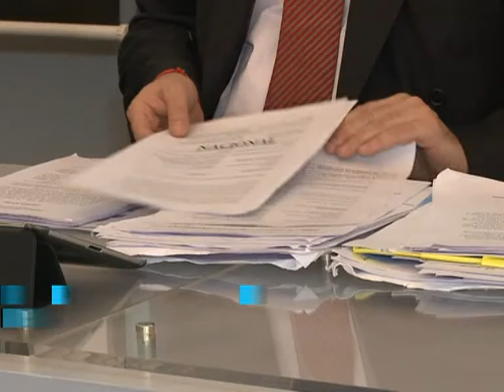Calcagno: "Es importante que el corresponsal pueda llevarse otra visión"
El diputado nacional por el Frente para la Victoria, Eric Calcagno, consideró hoy que "es importante que el corresponsal extranjero pueda llevarse una visión que no sea la de los medios hegemónicos".

Así lo expresó al concluir una exposición frente a periodistas de medios extranjeros que trabajan en el país, organizado por la agencia Télam.

Calcagno explicó además que los grandes medios internacionales "defienden una posición propia" y realiza desde ese lugar un análisis de lo que pasa en la Argentina.

Por ese motivo, optó por defender durante su alocución las políticas llevadas a cabo desde mayo de 2003 por Néstor Kirchner y continuadas por la presidenta Cristina Fernández de Kirchner.